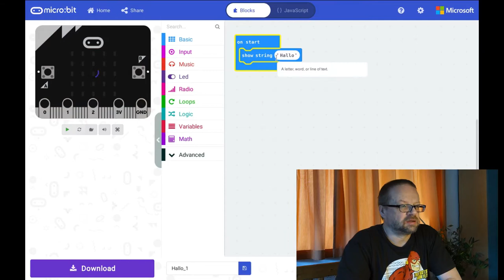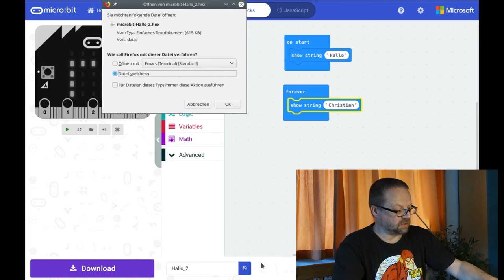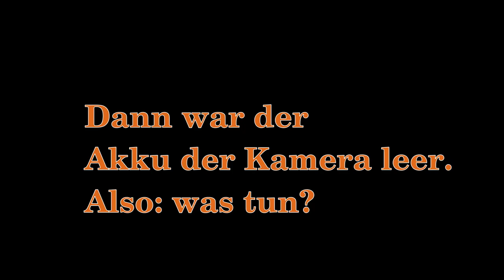Digitale Welt #14 - Microbit Grundlagen - Programmieren 2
Eine kleine Erweiterung des vorigen Programms zeigt den Unterschied zwischen "on start" und "forever".

Das genügt auch schon.